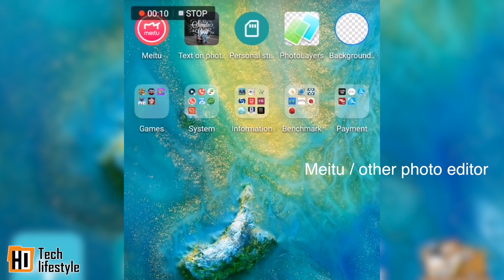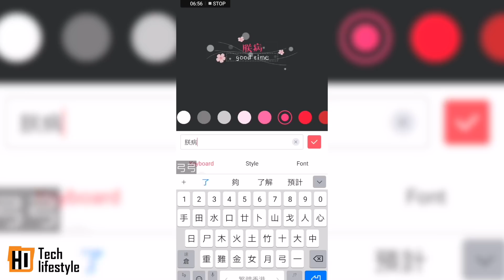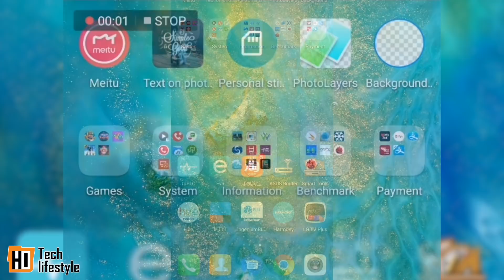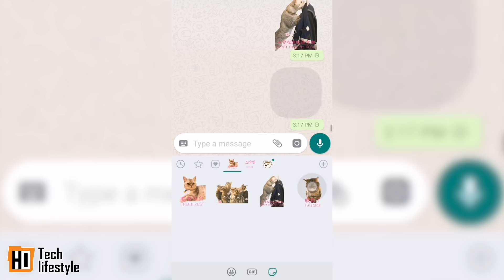[3分鐘學會] Whatsapp Sticker 詳細教學(本片原有195 likes)